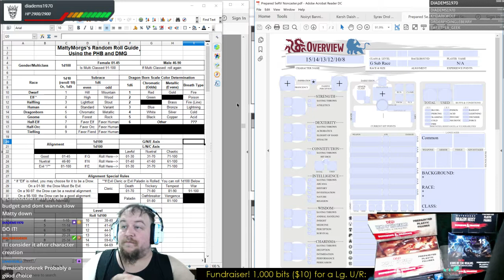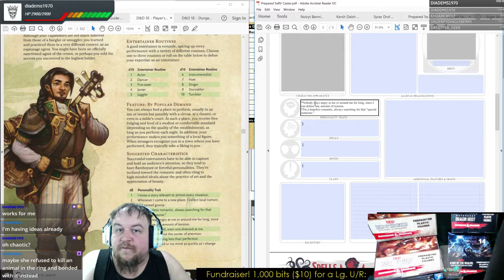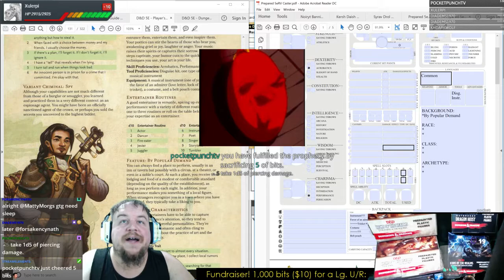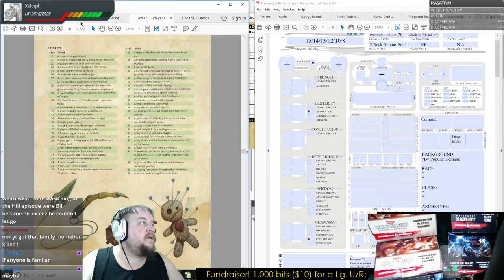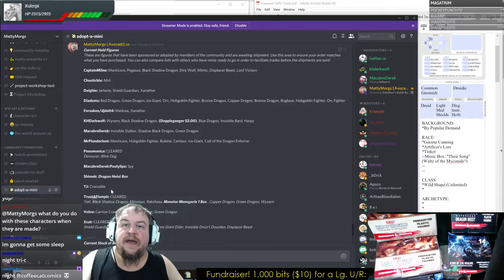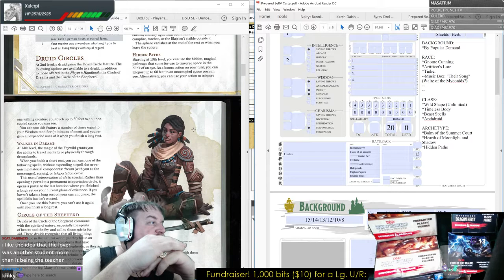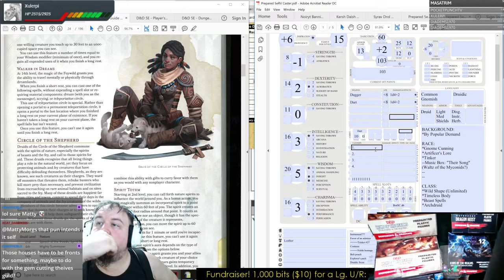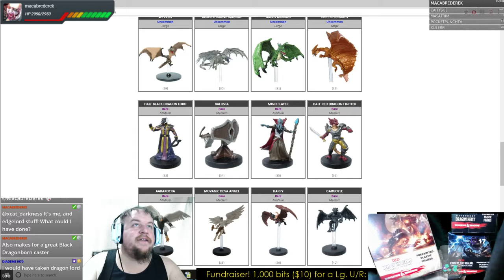D&D 5E Character Creation: Rock Gnome Druid (Circle of Dreams) 20 - Ellena Demiora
Ellena Demiora: NE F Rock Gnome Druid (Circle of Dreams) 20, Gladiator (Tumbler); [Courtesan/Escort]

Fun Fact: The warm obsidian trinket her lost true love gave her is much more than it appears; she secretly despises the very same people she entertains, enjoying her harsh ministrations against them during the course of their "business".

To celebrate popping open three Xanathar figures the past weeks, as well as explore Waterdeep via the Dragon Heist module and miniatures expansion, we are going to delve into content from Xanathar's Guide to Everything!

Join us for more character creation, storytelling, and a good time at the (virtual) tabletop WED-SAT starting at 11:00 p.m. Eastern on Twitch! Tuesdays are our ongoing campaign played on Roll20!